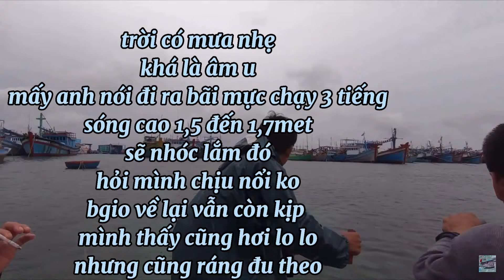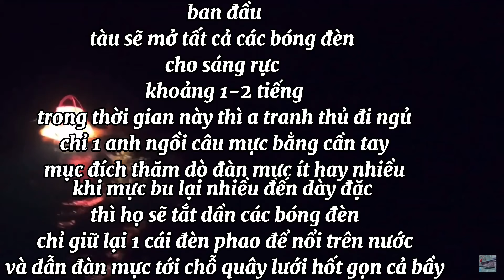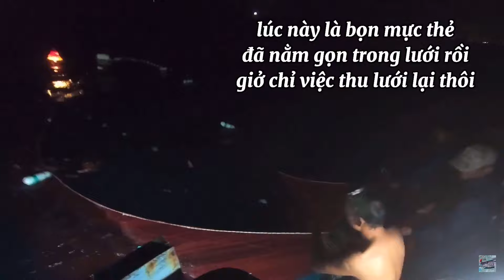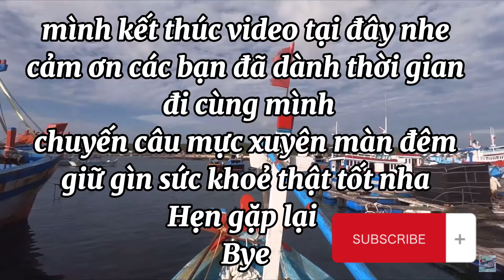Câu mực đêm cùng ngư dân || Vô cùng vất vả nghề chụp mực